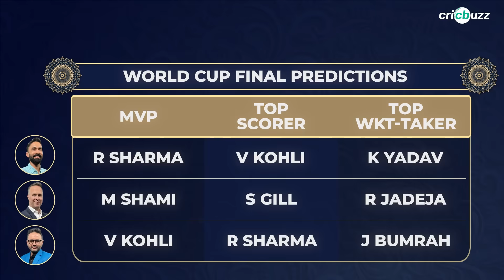World Cup Final Predictions ft. India - Champions & Kohli - MVP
It’s the all important final! Who will be the winner? Who will be the x-factor player? Watch Michael Vaughan, Dinesh Karthik & Parthiv Patel give all their predictions